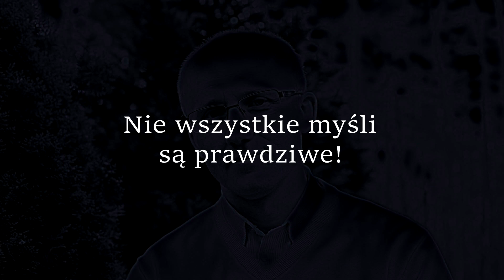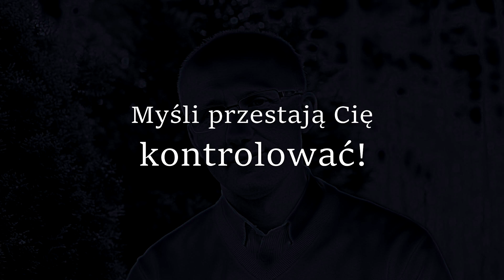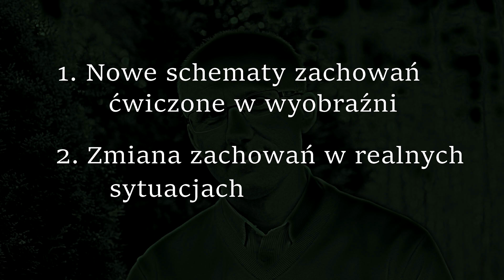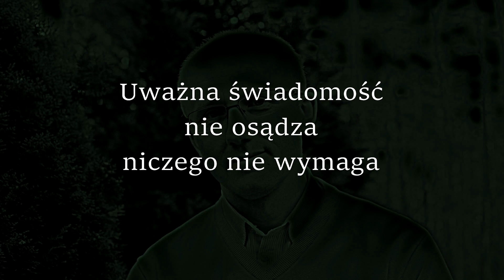Jak medytacja 😇 pomoże Ci w zmianie nawyków? 👍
💎 Chcesz mieć dostęp do materiałów niepublicznych BEZPŁATNIE? - Zapisz się na newsletter